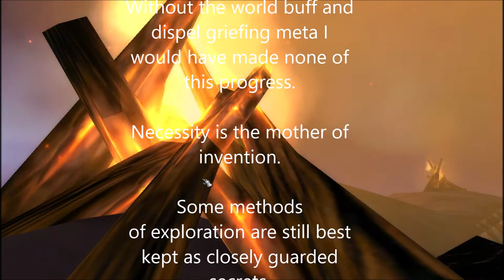Verb Travels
A collection of exploration clips that have survived phase 1-6. More to come!